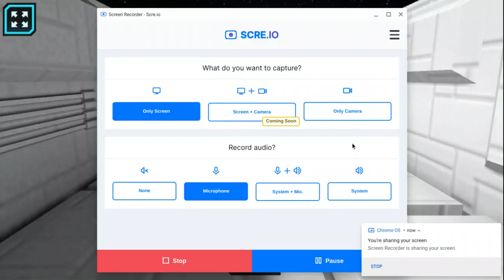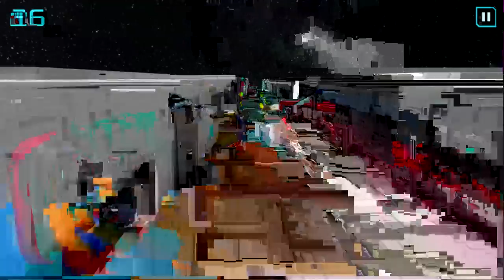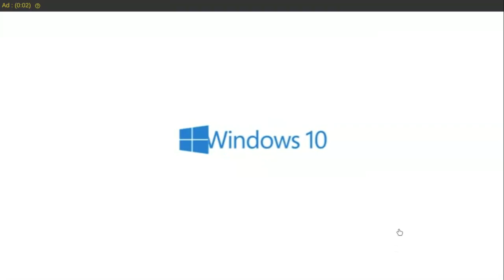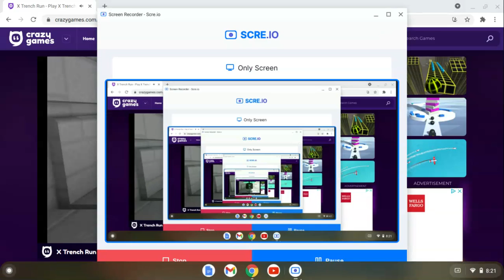Blasting Through "X-Trench Run"